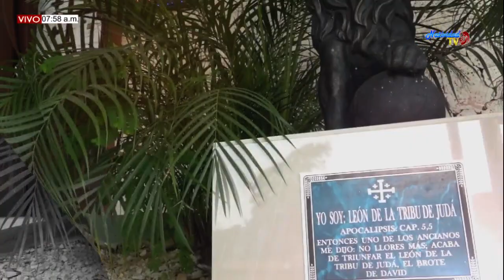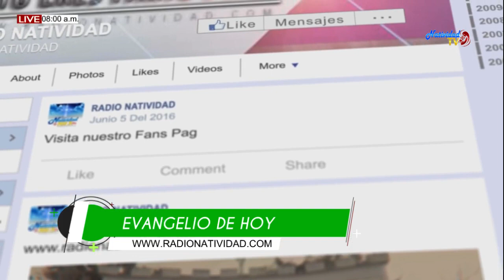EL EVANGELIO DE HOY 09 AGOSTO 2019